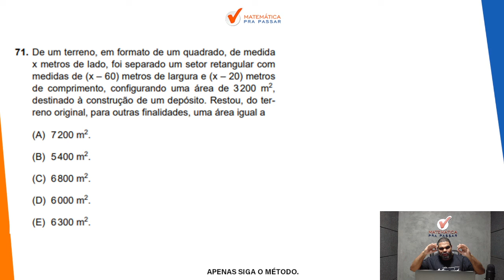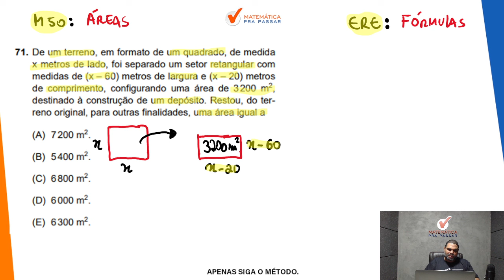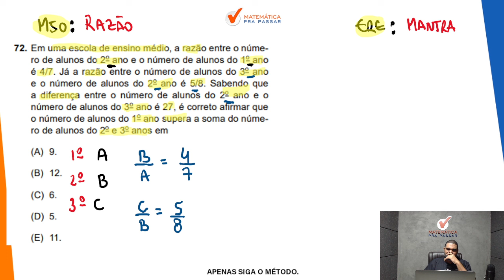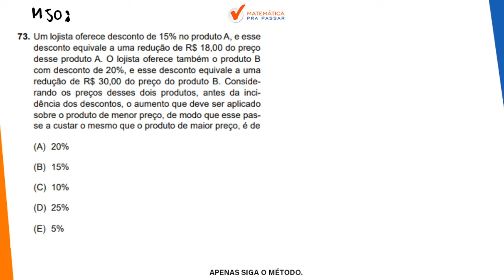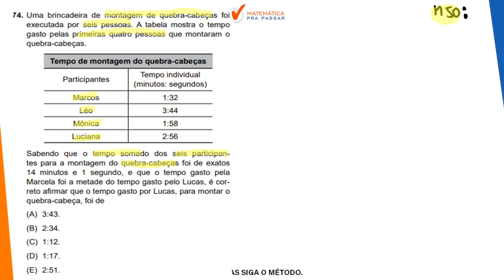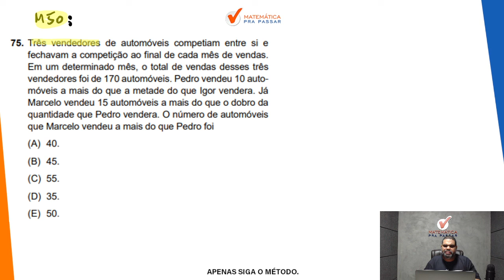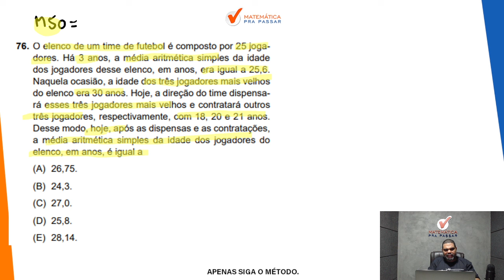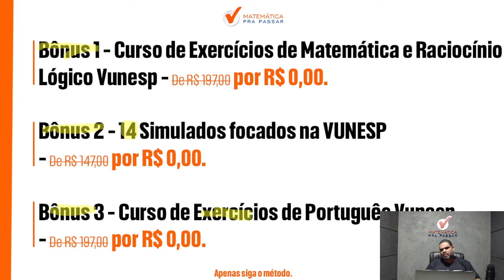Correção Prova TJ-SP 2024 - Matemática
Você está procurando a correção da prova de Matemática do TJ-SP?

Ficou desesperado com as questões de Matemática dessa prova do TJ-SP?

Agora você terá a correção com o Método MPP nesse vídeo e poderá tirar todas as suas dúvidas com o nosso professor, Marcão.

Você verá um passo a passo na íntegra nessa correção da prova de Matemática do TJ-SP 2024, vai aprender a ganhar tempo nas questões dessas matéria ficando assim na frente de muitos concorrentes.

Agora basta dar o play no vídeo e aprender com o Método MPP nessa correção de prova do TJ-SP!

00:00 Procurando a Correção do TJ-SP?
00:21 Deixe o Like, Inscreva-se no Canal e Ative as Notificações
02:07 De um terreno, em formato de um quadrado, de medida x metros de lado
10:20 Em uma escola de ensino médio, a razão entre o número de alunos do 2º ano
19:55 Um lojista oferece desconto de 15% no produto A, e esse desconto equivale
26:05 Uma brincadeira de montagem de quebra-cabeças foi executado por seis pessoas
32:41 Três vendedores de automóveis competiam entre si e fechavam a competição
37:26 O elenco de um time de futebol é composto por 25 jogadores.
44:07 3 Cursos pelo preço de 1! Aproveite Já!
44:19 Link nos Comentários. Aproveite o Desconto!